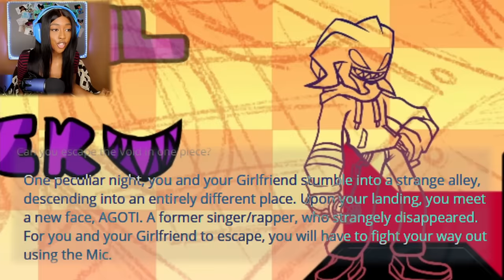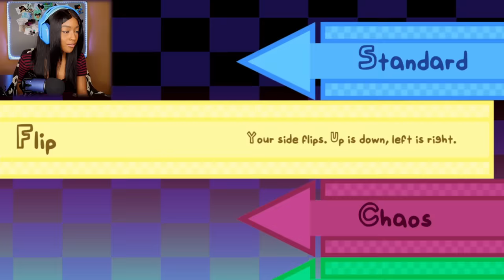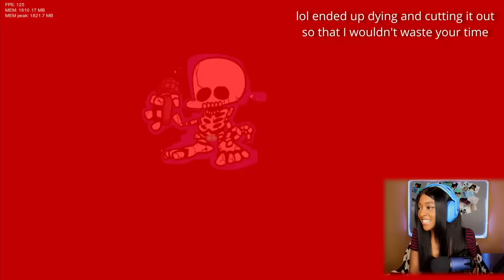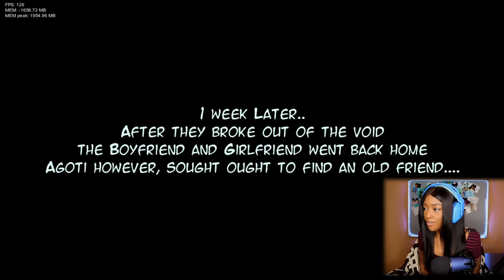AGOTI GOT GIRLFRIEND HANGING ON FOR HER LIFE!!! | Friday Night Funkin [V.S AGOTI Full Week]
Playing Friday Night Funkin

One peculiar night, you and your Girlfriend stumble into a strange alley, descending into an entirely different place. Upon your landing, you meet a new face, AGOTI. A former singer/rapper, who strangely disappeared. For you and your Girlfriend to escape, you will have to fight your way out using the Mic.
💕Play the vs AGOTI Mod here💕